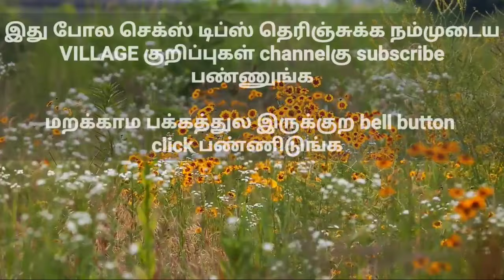ஆண்ட்டியுடன் உடலுறவு கொள்வது எப்படி | Tamil Sex Tips | VILLAGE குறிப்புகள்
Also
G Korb